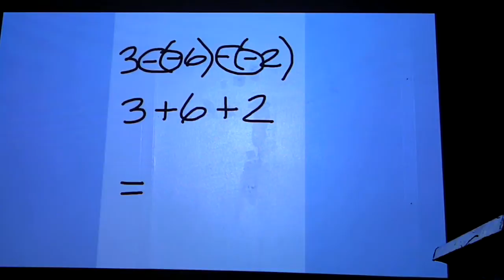Algebra 1 and Integrated Math 8-31-11